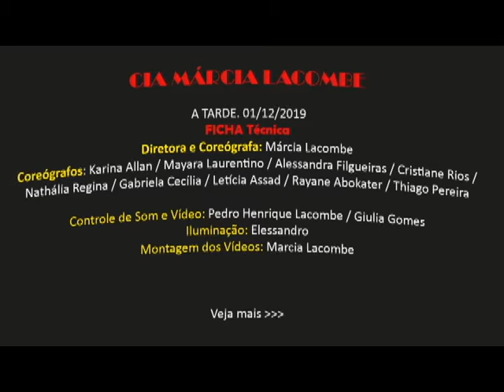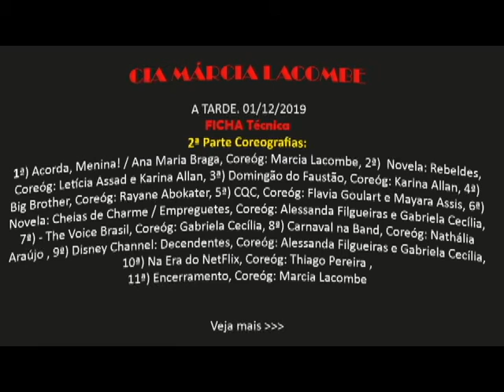Márcia Lacombe “A TV NO TELÃO”, 19H, 1ª Parte - FANTÁSTICO, Coreógrafo Thiago Pereira.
CIA MÁRCIA LACOMBE       01/12/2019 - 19H
ESPETÁCULO: “A TV NO TELÃO”
REDE DE TELEVISÃO MLC.  O espetáculo irá retratar alguns programas, telejornais e novelas que deram vida à TV. O personagem Carlitos, vivido pelo ator, diretor e produtor Charles Chaplin, abre as apresentações, simbolizando a era do cinema mudo. Em seguida, a Rede Tupi caracteriza a primeira emissora televisiva do Brasil. Grande ícone de programa de auditório, "Chacrinha" não podia ficar de fora. Ele revelou vários artistas, como a cantora Clara Nunes.
O grande escritor brasileiro Monteiro Lobato também será lembrado. Sua boneca Emília contribuiu para o sucesso do inesquecível Sítio do Picapau Amarelo. Já para marcar programas animados de variedades, teremos as Paquitas do Xou da Xuxa e as dançarinas do Domingão do Faustão.
Grandes acontecimentos registrados a partir de reportagens doFantástico e do Globo Repórter também se destacam da produção jornalística da TV Globo. Representando o lado humorístico do noticiário, nos lembraremos do programa CQC (Custe o Que custar).
Vamos ainda recordar músicas do disk MTV e novelas de grande audiência, como a mexicana Rebeldes e a brasileiríssima Cheias de Charme, com o sucesso das "Empreguetes".
Para descontrair, nossa programação terá alguns cachorrinhos em cena, representando a nossa saudosa TV Colosso. Do público infantil, também teremos Descendentes, franquia de filmes do Disney Channel.
O samba da União da Ilha caracteriza nossas celebrações anuais de Carnaval, com muita animação! Para acompanhar o show, não poderíamos nos esquecer de algumas comidinhas. Por isso também teremos receitas da Ana Maria Braga.
Já falando de reality show, vamos dar uma espiadinha em Big Brother e acompanhar canções de The Voice Brasil. A programação se encerra na era da Netflix, um dos maiores serviços de streaming devídeos do mundo.

A TV NO TELÃO
No Brasil, em 1950, houve acesso a um sinal aberto de TV após a inauguração da TV Tupi, pelo jornalista Assis Chateaubriand. A, primeira transmissão aconteceu no saguão do ''Diários Associados", de propriedade de Chateaubriand. Foi necessário ainda que o jornalista importasse cerca de duzentos aparelhos de TV para que, os programas da emissora fossem assistidos, já que não havia ainda, o consumo em larga escala de televisores. Posteriormente, novas emissoras foram surgindo, como Globo, Record, Bandeirantes e etc. 1oje em dia a variedade de aparelhos, as emissoras e a qualidade de sinal foram aperfeiçoadas com os estudos científicos, proporcionando sinais de alta qualidade e de nitidez de imagens, que percorrem o mundo através de uma vasta rede de satélites , posicionados em volta da Terra.

1º Parte. Coreografias.
1 - CIA MARCIA LACOMBE - 19H - 1ª Parte, Charles Chaplin, Coreógrafa: Marcia Lacombe
Coreografias: Charles Chaplin   Coreógrafa: Marcia Lacombe
2 - TV TUPY Coreógrafo: Thiago Pereira
3 - CHACRINHA / Cantora CIara Nunes Coreógrafa: Thiago Pereira
4 - BONECA EMÍLIA / Sítio do Pica Pau Amarelo, Coreógrafas: Alessandra Figueiras e Gabriela Cecília
5 -  XOU DA XUXA / Paquitas, Coreógrafas:  Aline Marotti e Simone Ferreira, Ensaiadora: Rayane Abokater
6 - TV COLOSSO, Coreóg. Larissa Gomes e Mayara Laurentino
7 - FANTÁSTICO, Coreógrafo: Thiago Pereira
8 - MADONNA - Entrevista no Fantástico, Coreógrafas Alessandra Figueiras e Gabriela Cecília
9 - DISK MTV, Coreógrafa: Cristiane Rios
10- GLOBO REPÓRTER - Entre Elásticos, Coreógrafa: Marcia Lacombe

1º Parte. Coreografias.
1 - Acorda, Menina! Ana Maria Braga, Coreógrafa Marcia Lacombe
2 - Novela Rebeldes, Coreógrafa Ágatha Brun e Luísa Gomes
3 - DOMINGÃO DO FAUSTÃO, Coreógrafa Karina Allan
4 - BIG BROTHER, Coreógrafa Rayane Abokater
5 - CQC, Coreógrafas Flavia Goulart e Mayara Assis
6 - Novela CHEIAS DE CHARME – EMPREGUETES, Coreógrafas Alessandra Figueiras e Gabriela Cecília
7 - THE VOICE BRASIL, Coreógrafa Gabriela Cecília
8 - CARNAVAL NA BAND, Coreógrafa Mayara Laurentino
9 - DISNEY CHANNEL – Decendentes, Coreógrafas Alessandra Figueiras e Gabriela Cecília
10 - NA ERA DO NETFLIX, Coreógrafo Thiago Pereira
11 – ENCERRAMENTO - Coreógrafa: Marcia Lacombe

AGRADECIMENTOS:
Ao Todo Poderoso; Equipe técnica; Equipe de apoio; Mães representantes; Professores e alunos; Instituo N. Sra. Auxiliadora; Liceu de Artes e Ofícios; Centro Educacional da Infância; Pinheiro Guimarães; Escola Arco Iris dos Sonhos; Centro Educacional da Usina; Escola Construir; Escola Vôo Livre; Escola Quintal das Artes

FICHA Técnica:  DIRETORA E COREÓGRAFA: Márcia Lacombe
COREÓGRAFOS:  Karina Allan, Mayara Laurentino, Alessandra Filgueiras, Cristiane Rios, Nathália Regina, Gabriela Cecília, Letícia Assad, Rayane Abokater e Thiago Pereira.
CONTROLE DE SOM E VÍDEO: Pedro Henrique Lacombe e Giulia Gomes
ILUMINAÇÃO: Elessandro
MONTAGEM DOS VÍDEOS: Marcia Lacombe